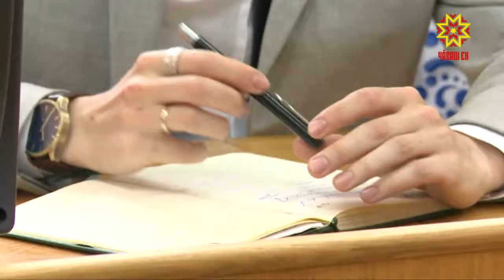Встреча с молодежью прошла и в Чувашском педагогическом университете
Там с самыми активными студентами встретился депутат Госдумы Николай Малов.